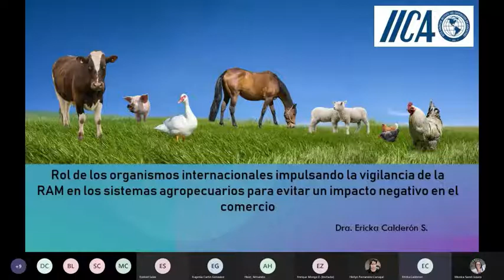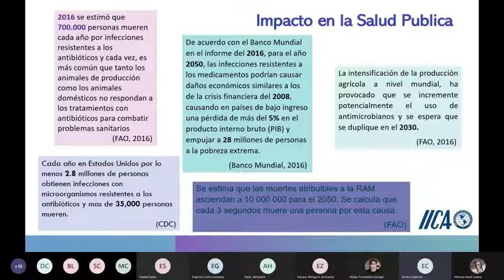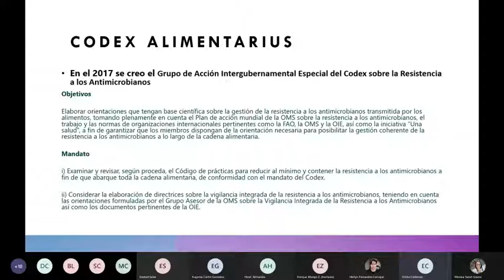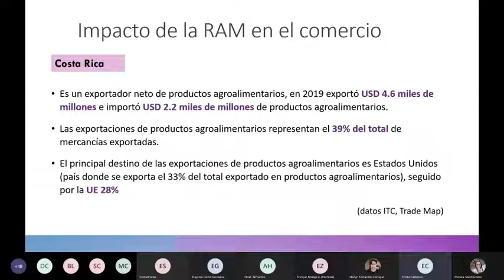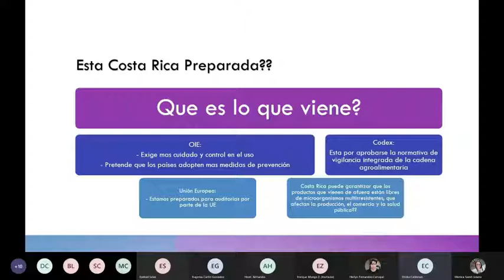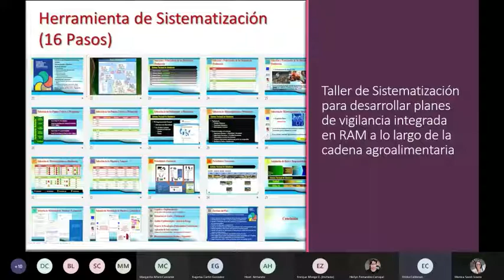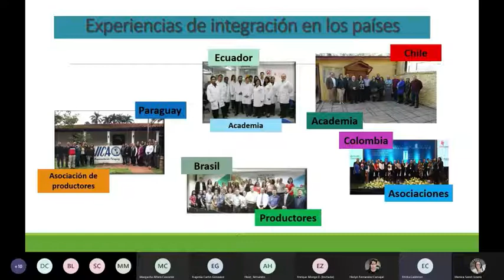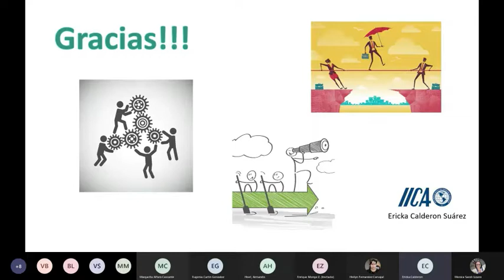RAM 10 Rol de organismos internacionales impulsando la Vigilancia de la RAM y evitar un impacto neg